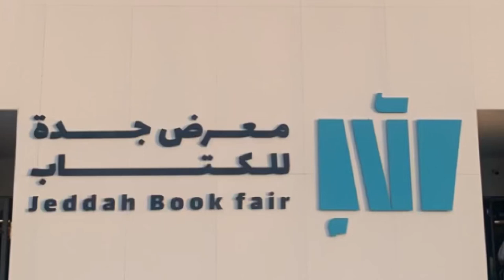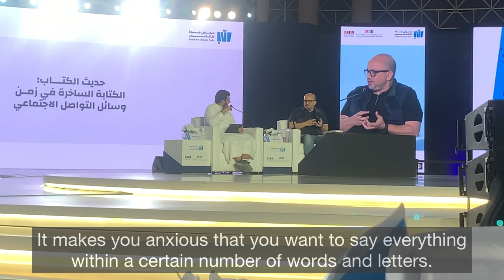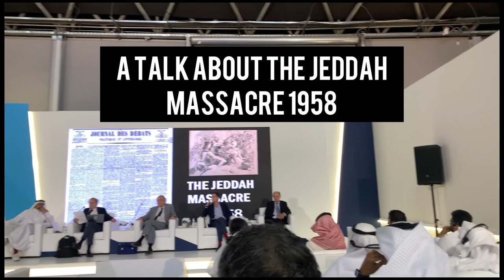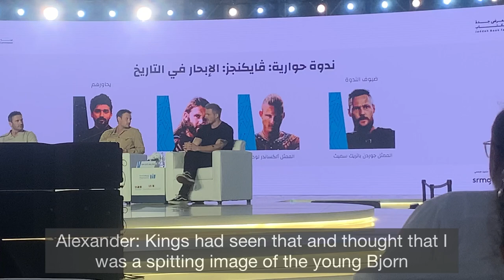Jeddah Book Fair 2022 | YOU Newsletter Coverage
This is a video coverage about the Jeddah Book Fair that took place in December 2022 at the Jeddah Superdome. The event included talks, seminars and more.